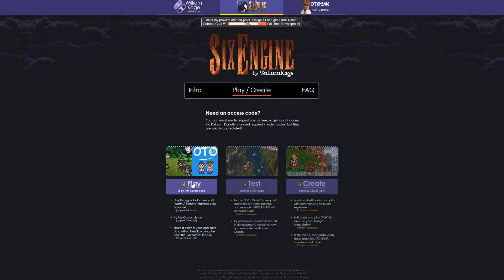SixEngine (Final Fantasy 6 Prequels & Game Engine, PC Gameplay 2020)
SixEngine (Final Fantasy 6 Prequel Scenarios) is a project of William kage's that aims to bring fans of Final Fantasy VI(6) prequel scenarios/stories of popular characters of that game. The project started back in 2013 and has since grown into what it is today and with quite a few supporters backing it.

There is currently 1 full scenario to play through which takes around 3-4 hours, it tells the tragic love story of Locke & Rachel. There is also a demo of scenario 2 available to play but it's extremely short and there's no date given as of yet to when scenario 2 will be completed and released.

SixEngine is also more than a game, it is also an indie GameMaker engine that's in beta stages but Patreon supporters can get access to the early engine to create their own games.

If you DO NOT want to donate then you can request a free access code by emailing William Kage, but I do think all this great work he has done so far is worth the monthly donation, even if you only donate $1 a month, at least it's something to show support for this amazing ongoing project of his.

If your interested in trying this work-in-progress out then you can find it

Have you tried this out? What did you think?

Thanks!